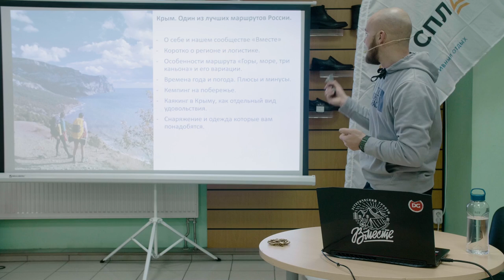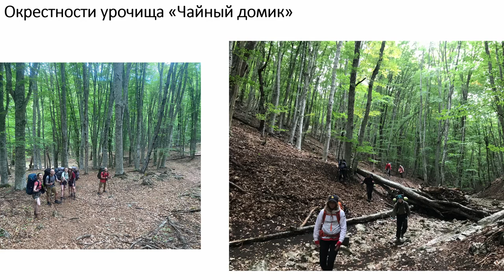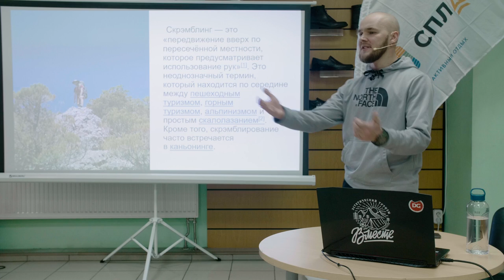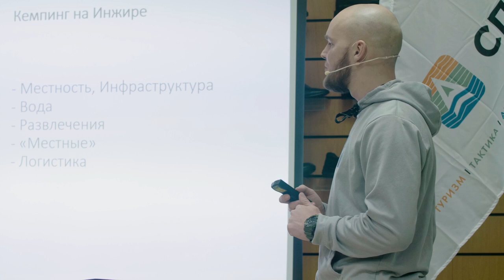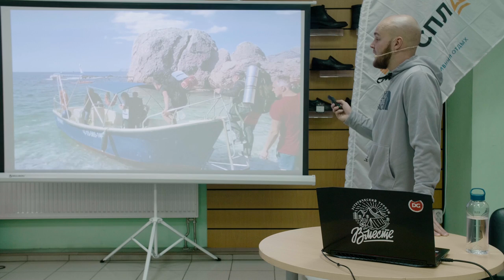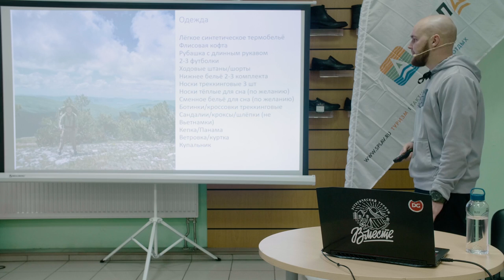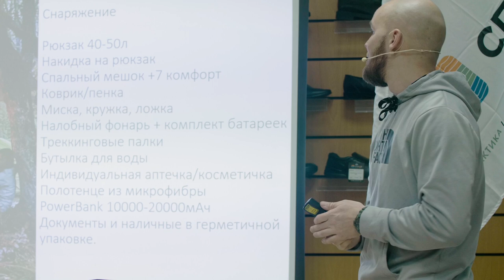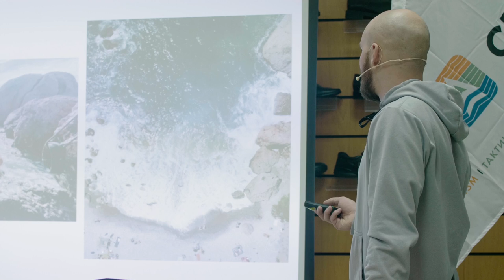Сергей Голубев: Поход по Крыму с палаткой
Куда и когда отправиться тем, кому тесно на пляжном отдыхе, а душа просится в поход? К чему готовиться и как спланировать маршрут?

Делитесь вашими любимыми маршрутами в комментариях!

Крым всегда привлекает туристов не только побережьем Черного моря, но и интересными местами в горах, тропами в лесах и горной местности.
Сергей Голубев, основатель турклуба рассказывает о самых интересных маршрутах туристического Крыма, подробнее

00:00 - План лекции и немного про турклуб
03:38 - Как добраться к старту и особенности маршрута
06:00 - День 1, Большой крымский каньон
11:06 - День 2, Ай-Димитрий, Узунджа
21:10 - День 3, Байдарская далина - Чернореченский каньон
23:51 - День 4, Чернореченский каньон, скремблинг
26:55 - День 5, Чернореченский каньон, тарзанка
29:35 - День 6,7, Ласпи, Храм солнца
34:26 - День 8, Выход к морю
37:55 - Кемпинг на побережье
55:57 - Каякинг в Крыму
01:03:30 - Чек-Лист одежды и снаряжения для Крымских маршрутов
01:21:44 - Пропуска, навигация, конец